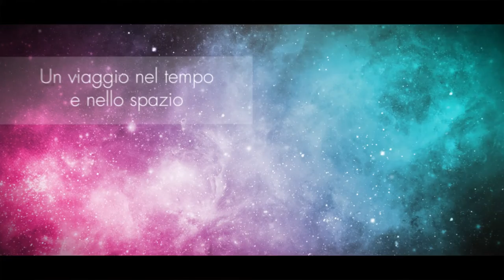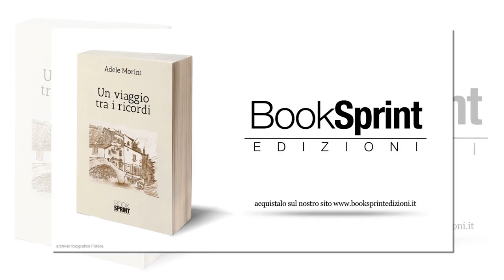"Un viaggio tra i ricordi" - Adele Morini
A cura di Gianvittorio Ortelli.

C’è un momento in cui ci si volge all’indietro e si ripercorre il proprio passato, scoprendo che di tutto ciò che si è vissuto restano soltanto le emozioni associate ai ricordi. L’autrice ha cercato di riprodurre tutto ciò in immagini e scritti vari, conscia che della vita gli aspetti significativi sono sempre nel passato, o meglio in ciò che il passato ha lasciato dentro di noi. E queste esperienze, tanto individuali che universali, danno il vero significato della vita, perché alla fine, è tutto ciò che resta di noi.